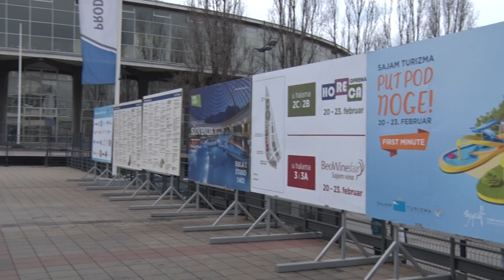VITEŠKI OKTOBAR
Zbog čega se reka zaljubljenika u srednji vek dva vikenda tokom oktobra slivala u Smederevsku tvrđavu?
Sagovornici:
Mladen Savić – v.d. direktora J.P. Smederevska tvrđava
Ana Mikić – stručni saradnik za razvoj turizma – Smederevo
Bojan Tasić – predsednik udruženja „Beli orlovi”
Facebook : Farma emisija o poljoprivredi